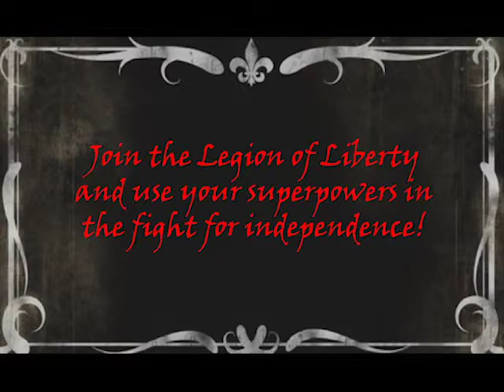Legion of Liberty Trailer 2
KICKSTARTING ON MARCH 6!

Superheroes in the American Revolution for Savage Worlds Adventure Edition!

Legion of Liberty: Superheroes of 1776 follows the adventures of a group of young superhuman heroes fighting for independence in the American colonies. As the war progresses, the heroes will develop new powers and find new enemies - and their actions can change the course of history.

In the Americas, a tiny percentage of people develop superpowers around the age of 12. All of the European powers are competing for colonization in part to acquire these superhumans and use them in their ongoing power struggles in Europe. The British conscript their superhumans into the Royal Superhuman Regiment - the notorious Greycoats; the Sons of Liberty, however, have hidden some young superhumans, waiting for the right time to rebel against the tyranny of King George.

The Legion of Liberty Setting Book will have:
22 new Edges and Hindrances for building superhuman heroes
18 new Powers ranging from shifting your body into solid rock to controlling the weather
Rules for superpowered skirmishes on black powder battlefields
A complete Plot Point Campaign where the results of one battle determine where the heroes will fight next
An adventure generator for raids, battles, reconnaissance and skullduggery in the revolution

Legion of Liberty requires the Savage Worlds Adventure Edition Core Rules to play.